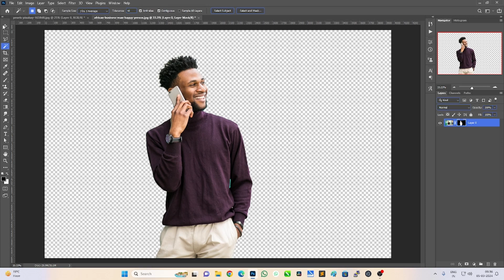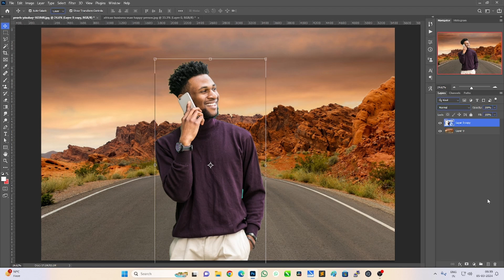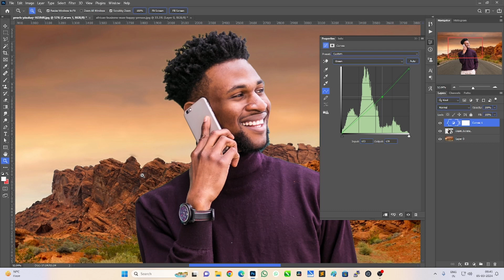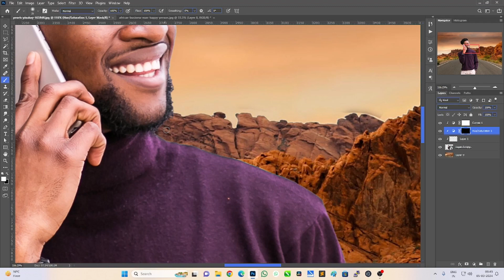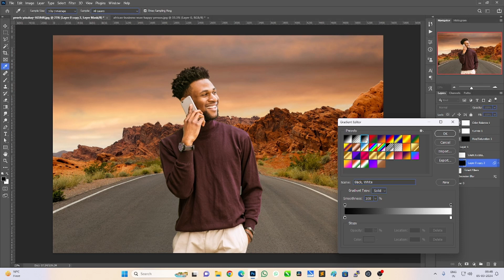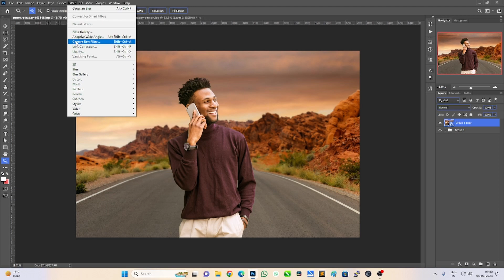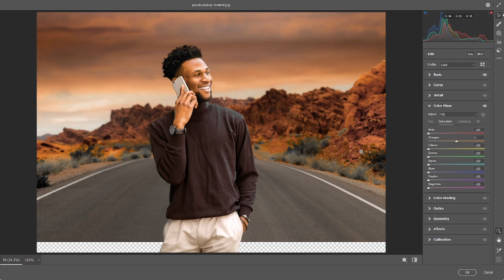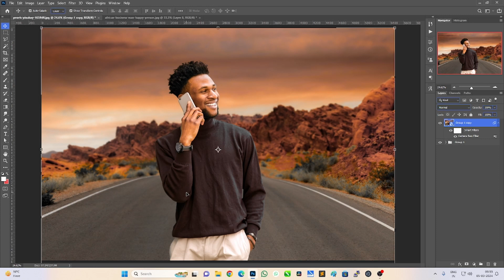How to change background in photoshop | TGM Academy